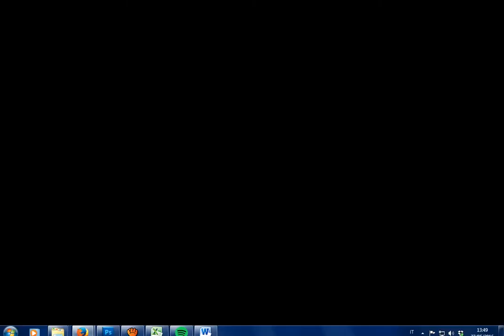02-Virtus Entella-Cesena 2-1 2015-16